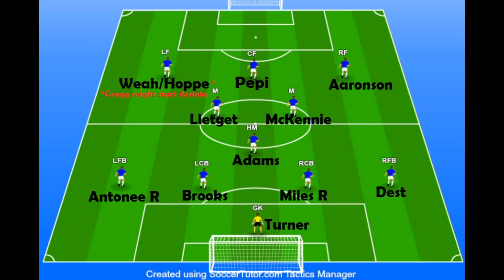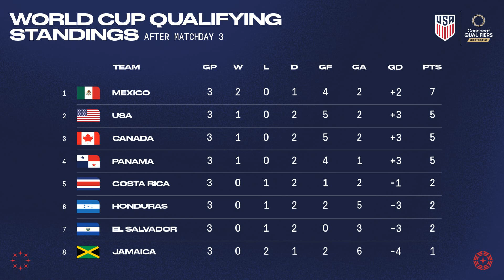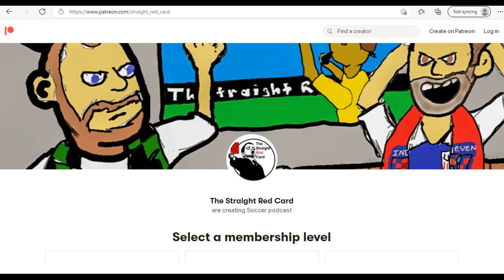USMNT: Who's Going to Start vs Jamaica?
Who does Gregg Berhalter start when the USMNT takes on Jamaica?